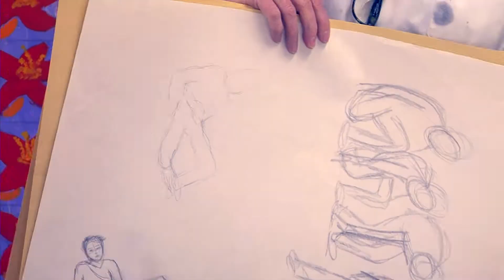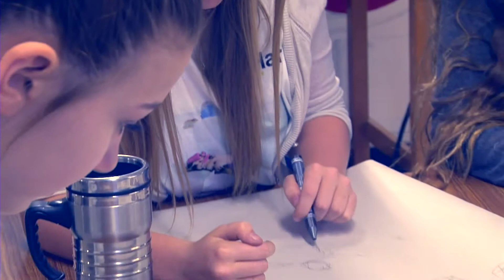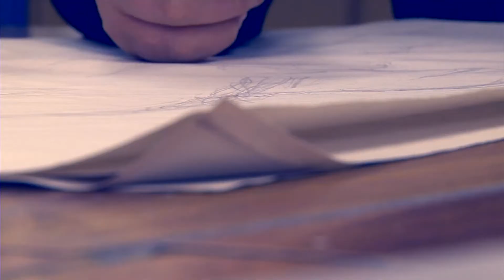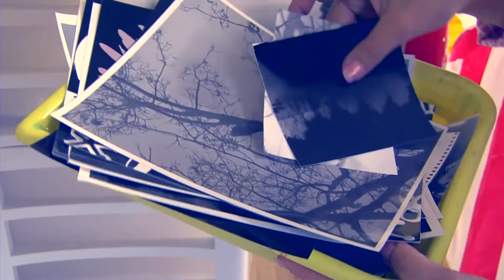Art at St. Ann's Academy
Karla Pearce joins an art class at St Ann's Academy in Kamloops BC